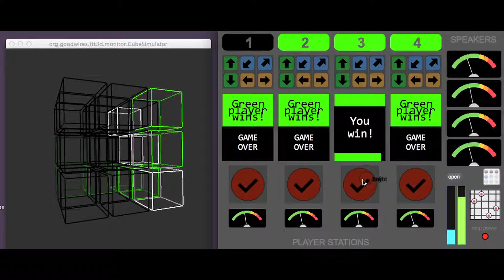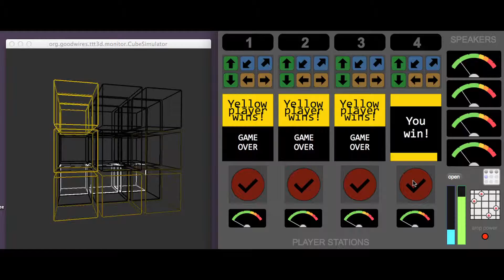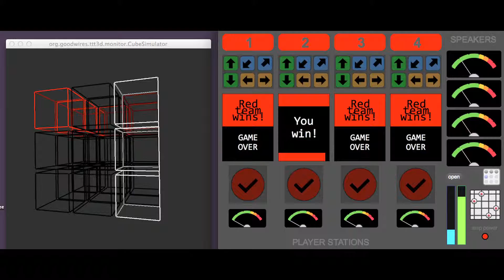3D Tic Tac Toe game dashboard (red/green patch)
3D Tic Tac Toe game built with Max/MSP.  Cube simulator made with Processing. Video shows game colors changed from original cyan and pink to red and green because of dying blue LEDs in physical installation. Made for a 2014 art installation in Singapore, in collaboration with Angela Chong.